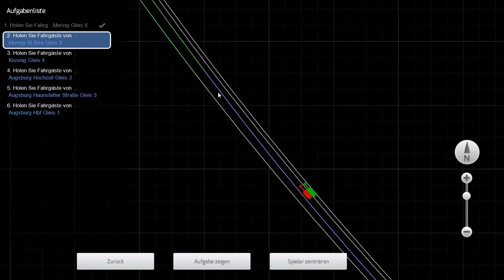RB von Mering nach Augsburg | Train Simulator 2018 Folge 30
Weiter unten findest du die Links zu den Spielen, die ich auf dem Kanal hoch lade.
Ich freue mich über jede Bewertung und bin immer offen für Kritik!

Spiel:
Omsi 2 kaufen: